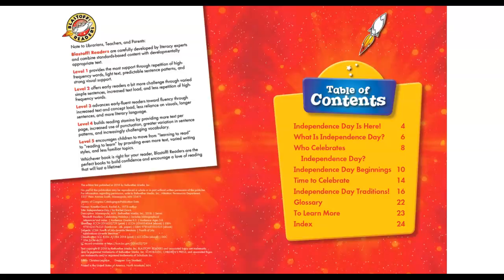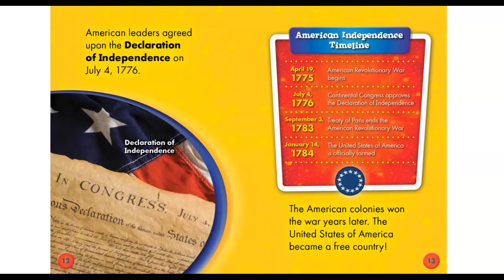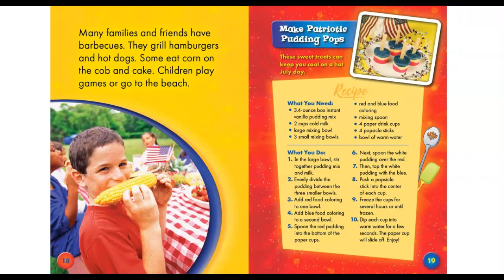Independence Day Facts | Happy Independence Day | Books Read Aloud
Independence Day, or the Fourth of July, is a national holiday that celebrates the land of the free and the home of the brave. It marks the 1776 signing of America's Declaration of Independence. This children's title on the occasion explodes with red, white, and blue patriotism on each page!
Author: Rachel Grack

Check us out on Facebook @ TopShelfKids